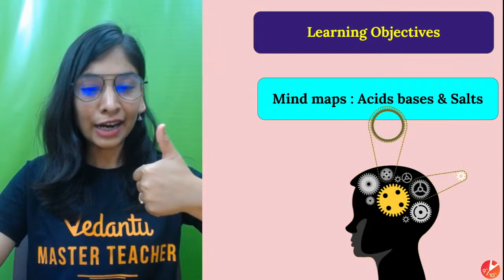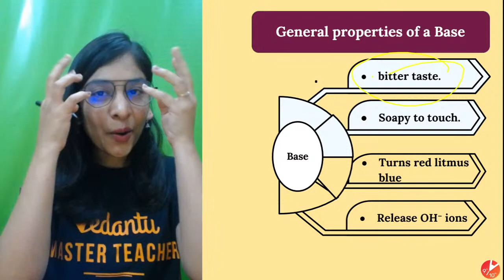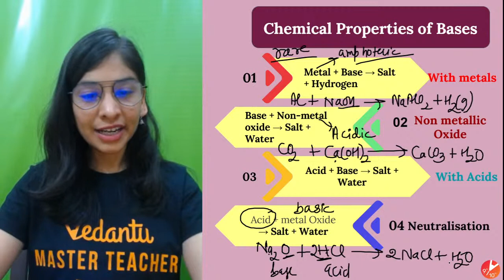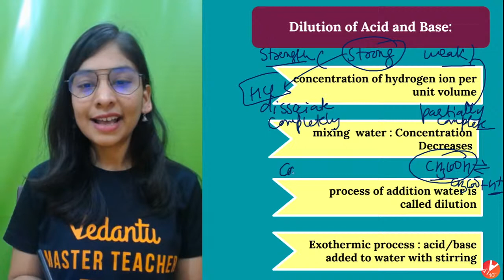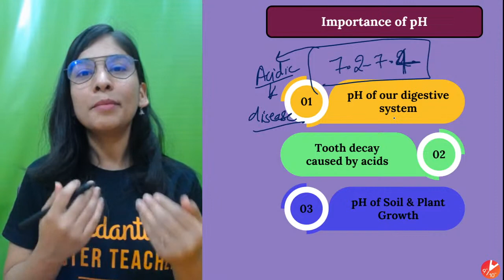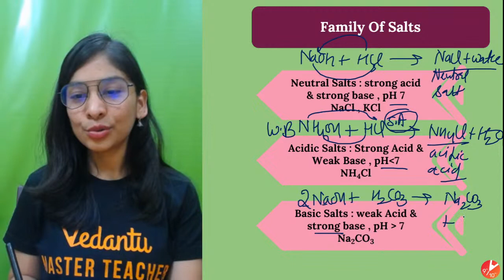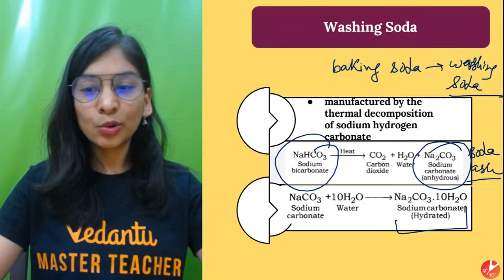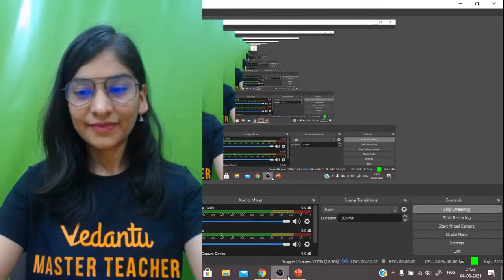Acids, Bases and Salts Mind Map | Complete Chapter Revision | CBSE Class 10 Chemistry | Vedantu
Acids, Bases and Salts Mind Map + Complete Chapter Revision | CBSE Class 10 Chemistry Chapter 2 | CBSE X Mind Map | Vedantu9thand10thEnglish with your favorite Anubha Ma'am. Acids, Bases, and Salts Mind Map CBSE Class 10 is one of the interesting sessions and it helps to get 100 marks in CBSE Class 10 Chemistry. In Vedantu, You can now watch today's session of Acids, Bases and Salts Class 10 | Acids Bases and Salts Mind Map | Acids Bases and Salts Class 10 Mind Map | Mind Map on Acids Bases and Salts Class 10 | Mind Map for Acids Bases and Salts | Acids and Bases Mind Map.

Topics Covered in this Session:
♦ Mind Map of Acids Bases and Salts Class 10
♦ Acids Bases and Salts Notes PDF
♦ Complete Chapter Revision
♦ NCERT Solution for Class 10 Chemistry
♦ Free Online Classes
♦ Best Online Learning Platforms
♦ Online Learning

We hope your visit to Vedantu 9th & 10th English “Acids, Bases and Salts Mind Map | Complete Chapter Revision" brings you a greater love ❤️ of CBSE Class 10.

🎯 Let us know your doubts and what you think 🤔 about today’s topic “Acids, Bases and Salts Mind Map | Complete Chapter Revision”, please comment in the below 👇 section, we will respond and solve your doubt ASAP.

Thanks for your support in the “Acids, Bases and Salts Mind Map Class 10 | CBSE Class 10 Chemistry Chapter 2” session Vedans!! See you in the next surprising session